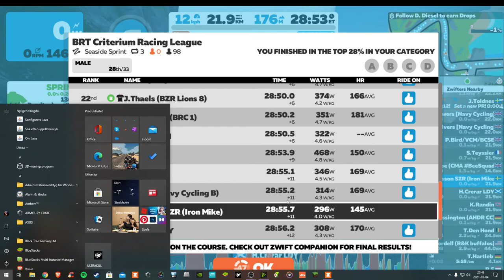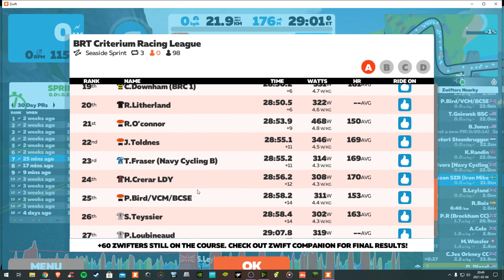🏁BRT Criterium Racing League (B)🏁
!! BRT SeaSide Sprint Criterium Race !! ( 3 Laps )